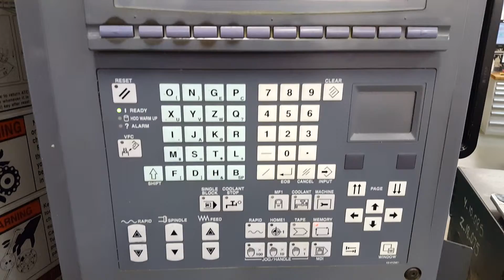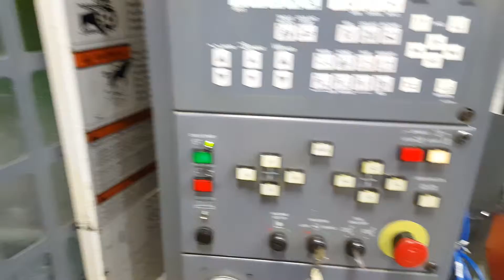MAZAK VTC-200B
Description